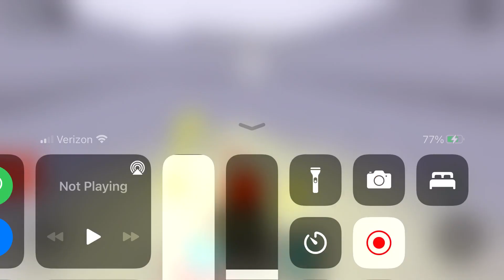Roblox Midnight Horrors:The Garrador is the Moviestar!